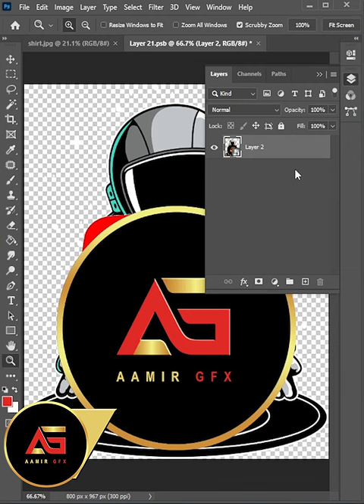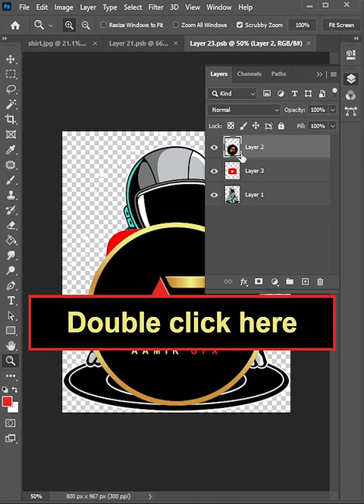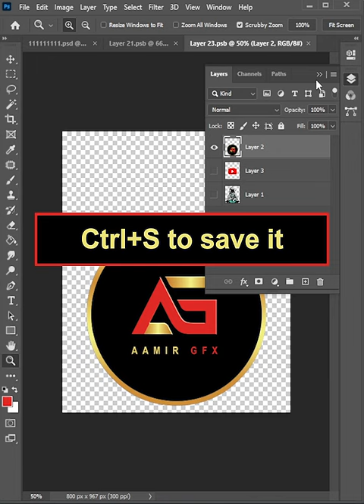how to create T-Shirt logo mockup in photoshop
AamirGFX is providing Adobe Photoshop shorts tips and tricks

Photoshop tutorial
Picture Editing
photo edit
photo editing